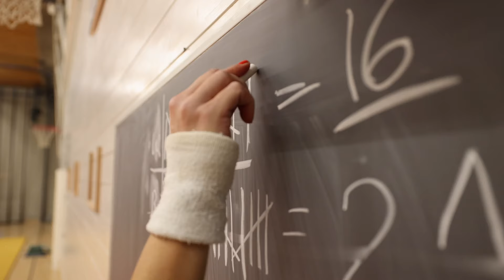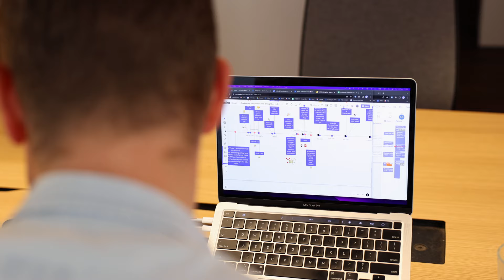The link of a successful career in sports and business | Sherpany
Are you ready for hard work and practice?  Go the right way- we’re hiring!